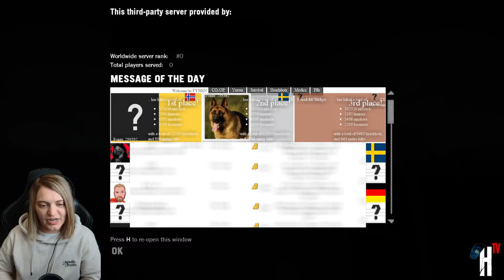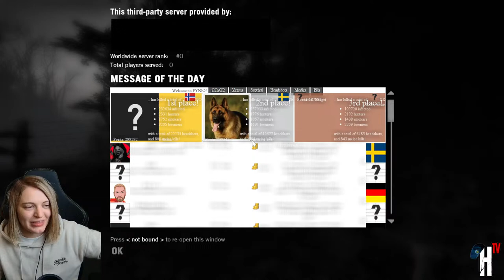LEFT 4 DEAD | CO-OP w/XantheTV | FULL Campaign Playthrough | CLASSIC Zombie Survival Game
0:00 - Stream Starts
15:40 - No Mercy
1:43:43 - Death Toll
3:19:23 - Dead Air
5:24:58 - Crash Course
5:54:46 - Game Ends
5:59:10 - Stream Ends

Resident Evil Etsy Stores:
RaccoonCitySurplus
NovaThree